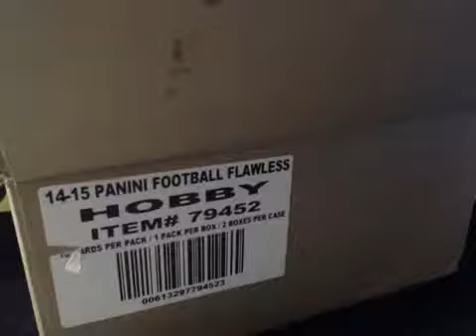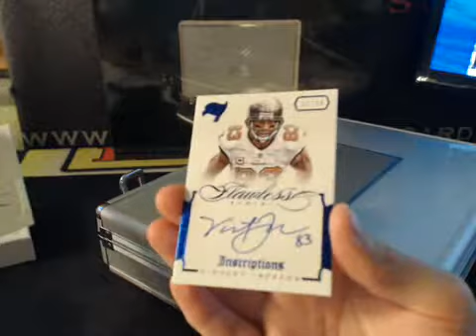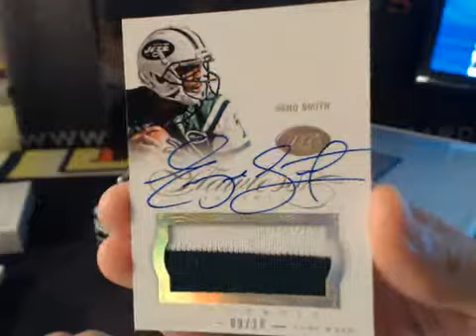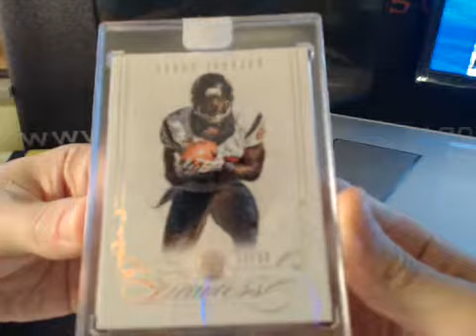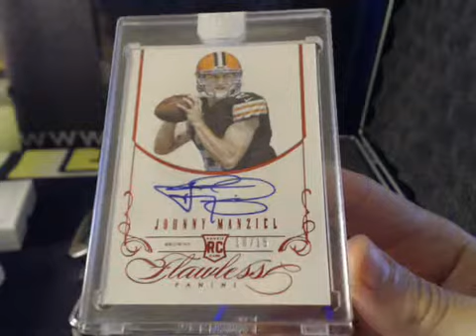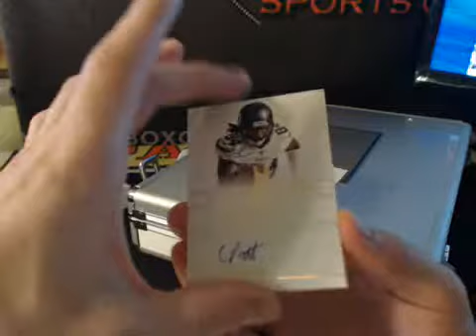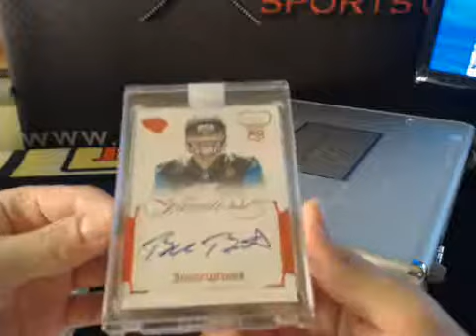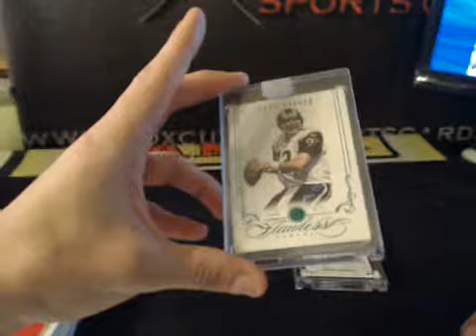2014 Panini Flawless Football Personal Case Break for Munchies420 (#20)